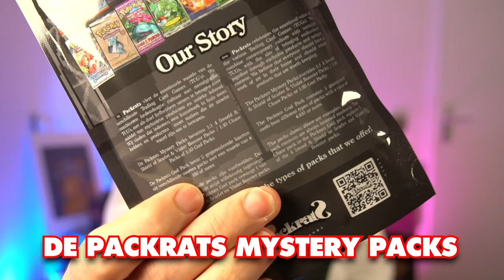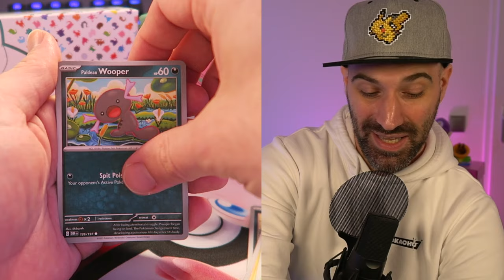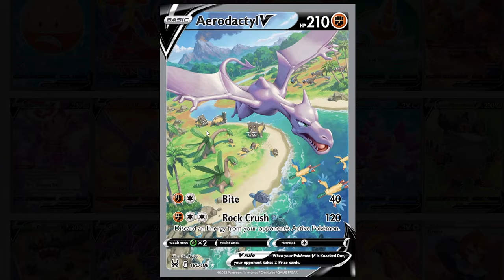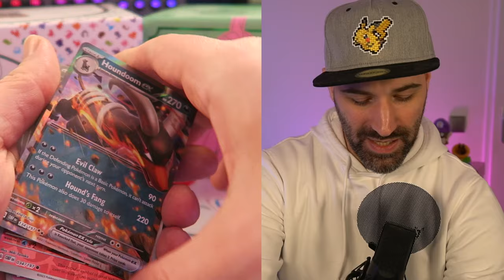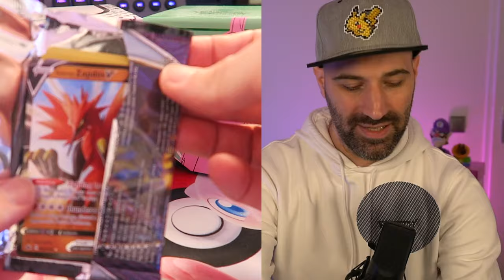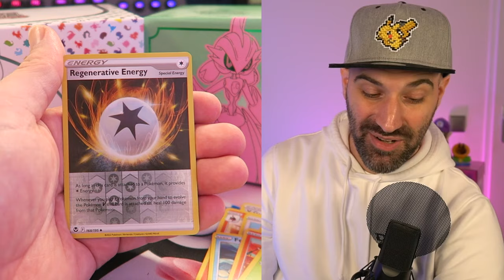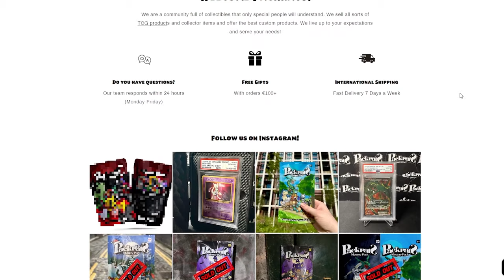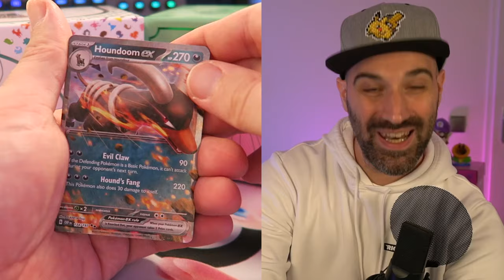DIT PAKJE POKEMON KAARTEN IS 10 JAAR OUD !!! | Packrats Mystery Pack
Ik kreeg drie Mystery Packs van Packrats opgestuurd en daarin zat één heel bijzonder pakje met Pokemon kaarten. Namelijk eentje uit de Black en White serie! Deze pakjes zijn al meer dan 10 jaar oud! Zelfs de normale kaarten zijn soms al best wat waard!